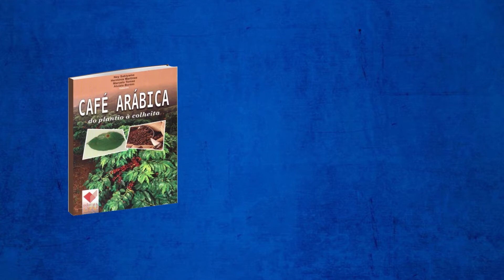DICAS ESSENCIAIS PARA A IMPLANTAÇÃO DA LAVOURA DE CAFÉ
Um bom planejamento da implantação da lavoura de café é essencial para garantir boa longevidade, produtividade e qualidade da cultura.

Livros para aprender tudo sobre cafeicultura:
Café Arábica do Plantio à Colheita